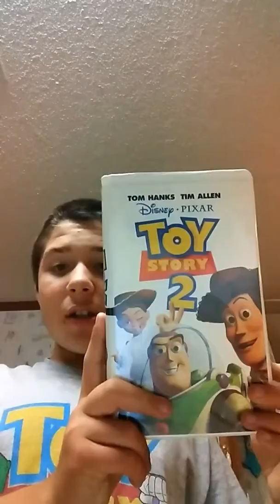Vhs update for 10/6/2017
To day. I got a vhs. For my birthday